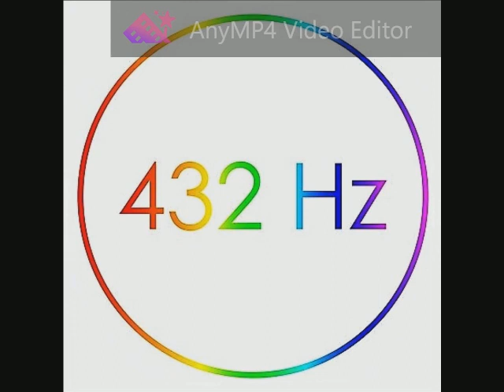130 Led Zeppelin - Hey Hey What Can I Do 432 Hz